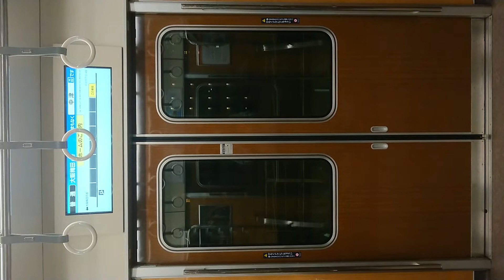阪急電車 神戸線 扉 開 閉 中津駅